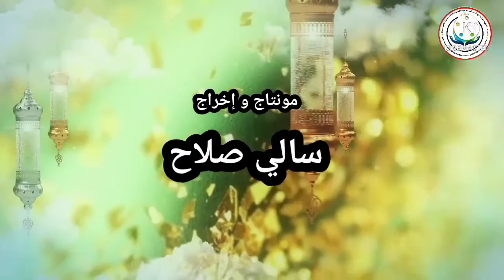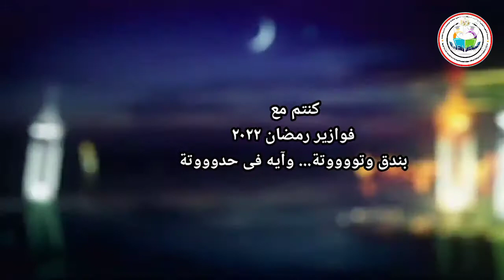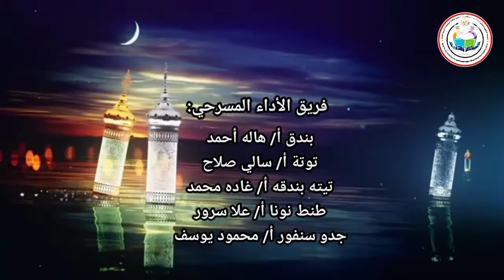الحلقة السابعة والعشرون من فوازير بندق و توتة وآية فى حدوتة مع د. أزهار عبدالمنعم مدير إدارة الجوده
لينك حل الفزوره